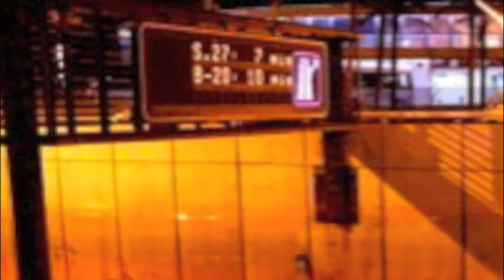The247s - Freeway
Track by Max Holmes with additional drums by Luke Harrison.